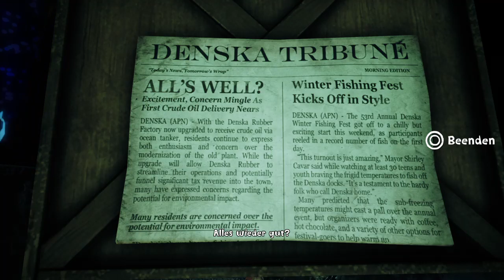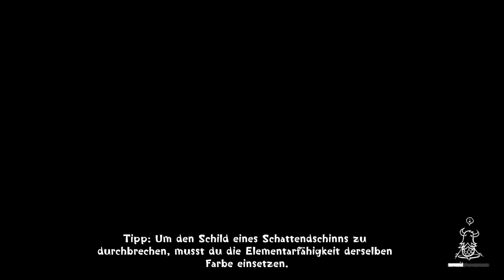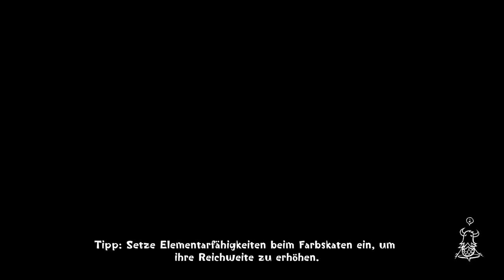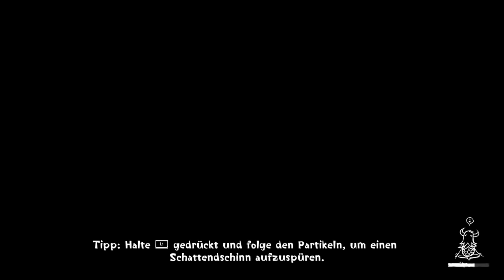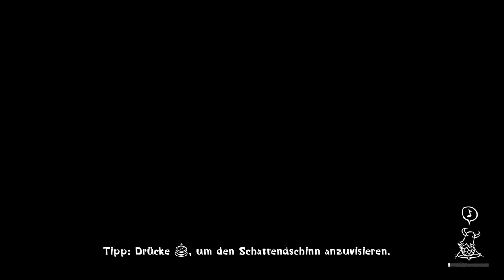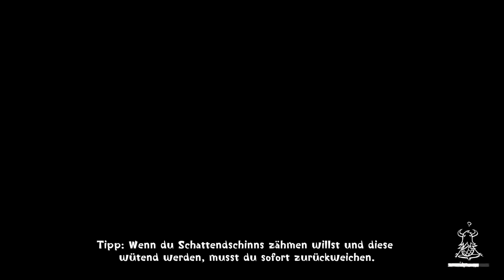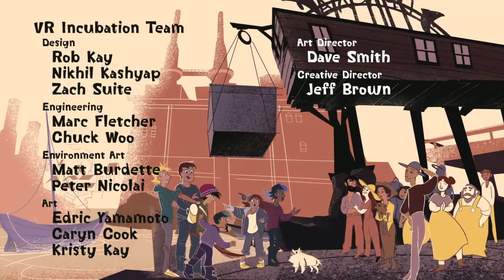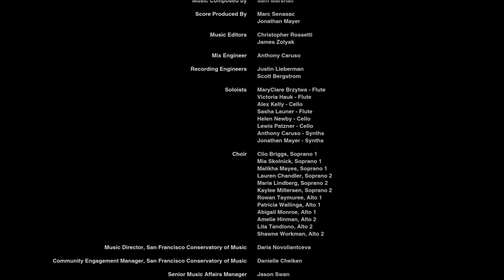Concrete Genie - Auf dem Weg zum Ende [Part 3]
Wir haben für euch Concrete Genie auf der PlayStation 4 im Livestream gezeigt. Falls ihr es verpasst habt, könnt ihr es noch nachholen.